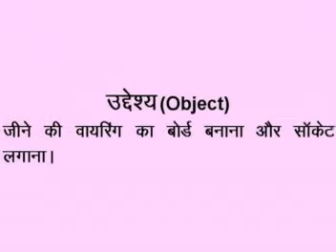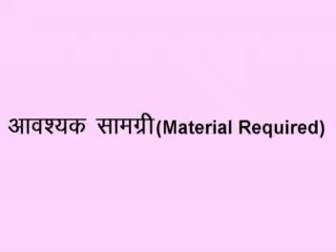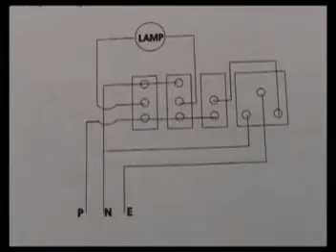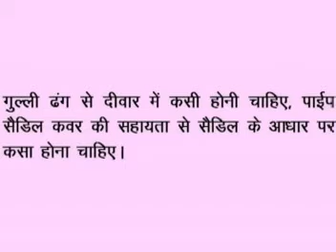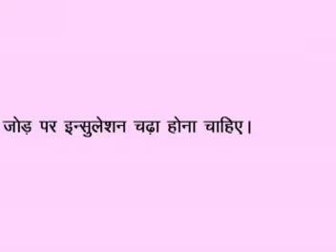FUNDAMENTAL OF ELECTRICAL WORKSHOP(MEE_112) PRACTICAL 36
making stare case wiring on board and fixing socket